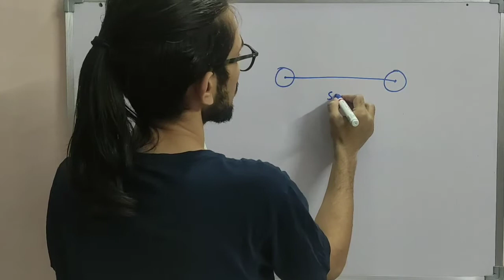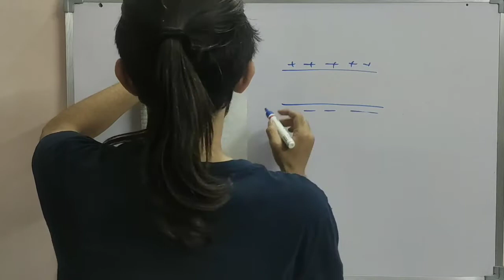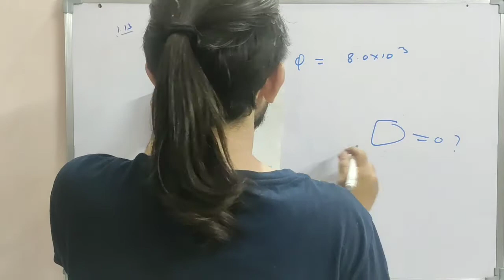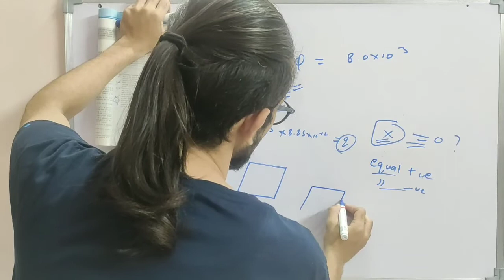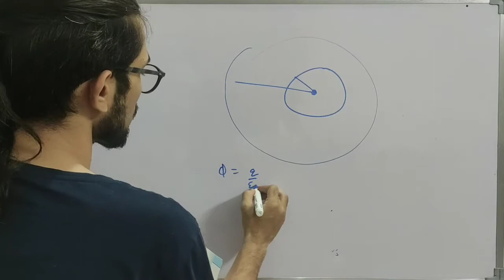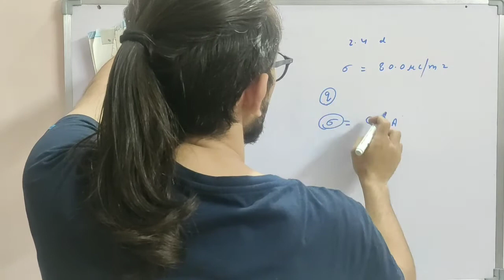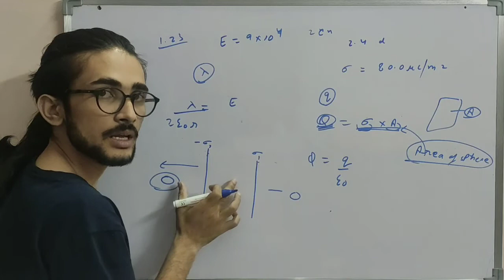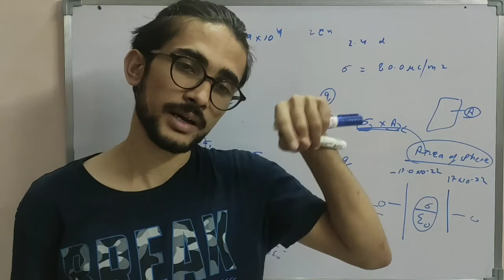Ncert questions 13-23 Electric charges and fields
In this video I had tried to explain the concept in a very simple manner and in a way that makes you understand the topic better.The video isn't too long so it won't be taking much time of yours.I hope you will be getting what you want after watching the video.In case of any suggestions or any doubts mention them in the comment box,I will try to reply them as soon as possible.